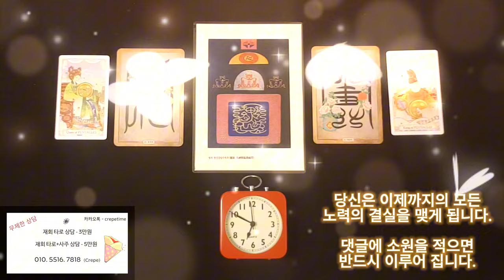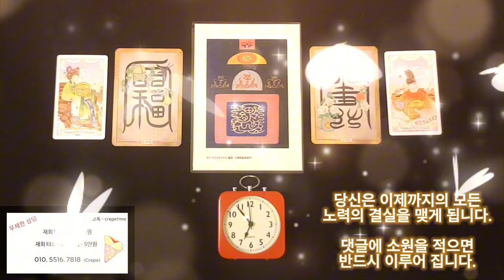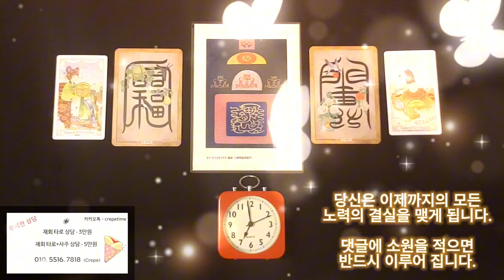미친듯이 돈이 들어오는 금전운 명상음악, 당신은 이제까지의 모든 노력의 결실을 얻게 됩니다, 이제 좋을 일만 남았습니다